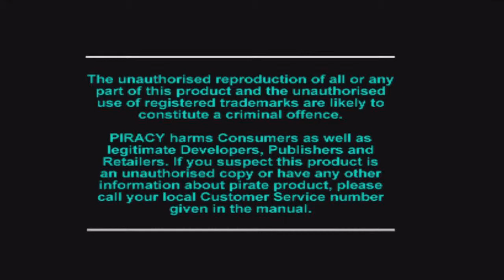Street Fighter II' Hyper Fighting playthrough (Playstation)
Playthrough with Vega. This is the version included on Street Fighter Collection 2, played on a PS3. When I originally did this video I was using an older capture card that could only do 720p at 30fps, then I purchased something better and re-did the video...but I couldn't beat the game again with Vega for the life of me, and I ended up using Ken. I don't know how I did this, but as I didn't want it to go to waste so here it is.